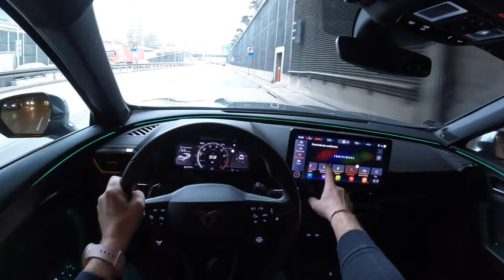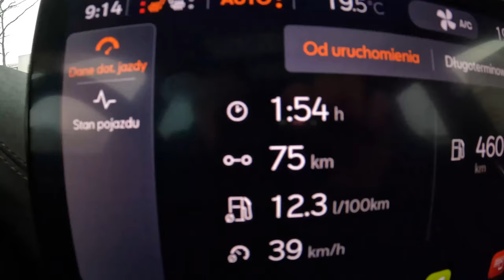2022 Cupra Formentor VZ 4DRIVE [2.0 TSI 310HP] | POV Test Drive #1124 Joe Black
Car: Cupra Formentor VZ 2.0 TSI 310HP 2022 FORMENTOR VZ DSG 4DRIVE

0:00 Intro
0:12 Walk-around and interior
1:30 City drive
3:40 Tunnel
4:20 Casual driving
6:60 Bumpy road
7:46 Highway
9:45 Acceleration
9:55 Casual driving
13:29 Engine view
13:40 Fuel Consumption

Engine: 2.0 TSI Petrol (Gasolina) 4-cylinders
Displacement (cc): 1984
Power: 228 kW/310 hp
Torque: 250 Nm
Transmission: 7-speed automatic 7G-DCT
Traction: AWD All-Wheel Drive

Acceleration (0–100 km/h): 4,9 s.
Acceleration (0–100 km/h) Joe : 4,9 s.

Fuel Tank Capacity: 55L
Total Range: 632 km
Weight: 1569 Kg
Cargo Space: 435 Liter
Model: 2022
Base Price: 31.490 EUR

Driver: Joe Black
Video: GoPro Hero 10 Black / Sony a6300 + Sigma 16mm f1.4
Audio: Zoom H2n (recorder) & Roland CS-10EM (binaural microphones)
Edit: MacBook Pro / Final cut Pro X